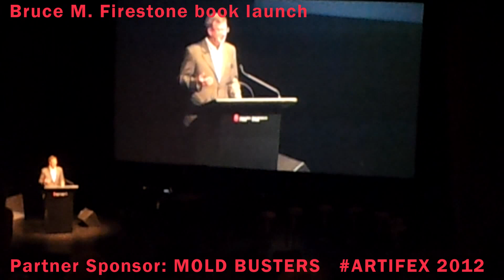Artifex 2012: Professional Artist Gala with Bruce M. Firestone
Watch the fun unfold at the 2012 Artifex Professional Artist Gala in Ottawa, ON, sponsored by the experts at Mold Busters The show included a spectacular array of local artists and artpreneurs, showcasing their talent.

Among them, Bruce Firestone, the event's organizer, unveiled his own masterpiece "Quantum Entity: We Are All One."